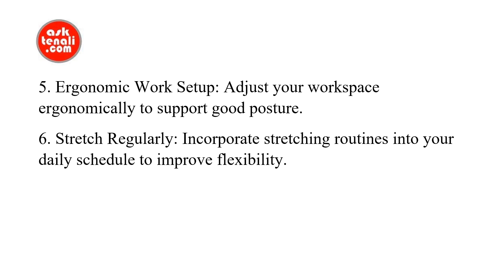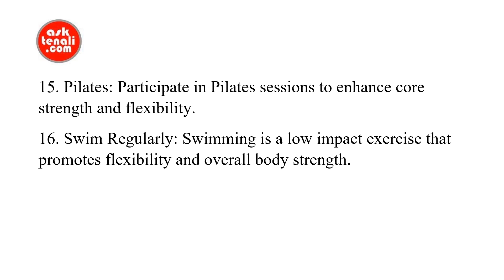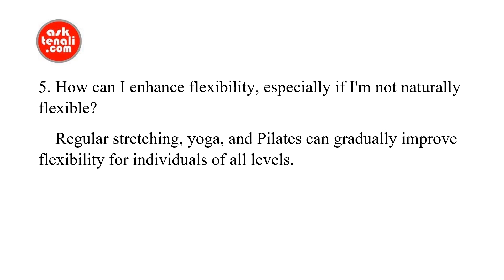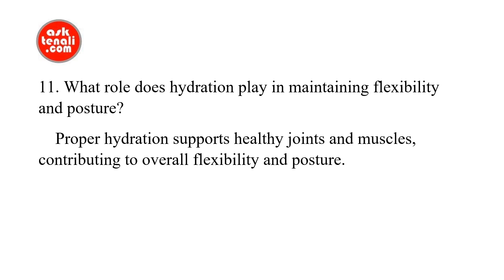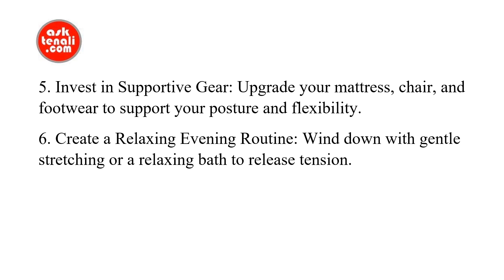Transform Your Posture and Flexibility: 21 DIY Tips for a Healthier You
Discover 21 expert DIY tips for improving posture and flexibility.

Good posture and flexibility are essential for overall wellbeing. This DIY tutorial will provide 21 invaluable tips ensuring that you achieve valuable insights to boost your health.